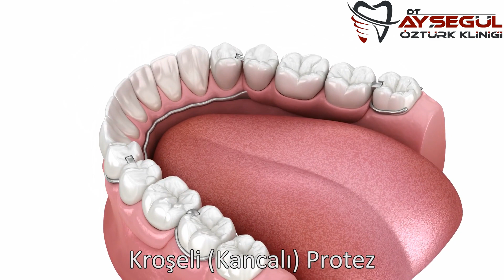Kancalı Diş Protezi | Çıkarılabilir Diş Protezi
Dayanak dişlerin gelecek yükü kaldıramayacağı, çok sayıda diş eksikliği olan durumlarda ya da diş ile sonlanmayan eksik diş alanları olduğunda, hareketli çıkarılabilir diş protezleri uygulanır. Ağızda dayanak olarak kullanılabilecek dişler varsa bölümlü protez yapılır. Bölümlü protez, diş ve doku destekli protez uygulamasıdır. Diş desteği için, dişin dişetine yakın bombeli alan altında kalan kısmına, kroşe (kanca) diye adlandırılan uçlar gelerek tutuculuk sağlanır. Doku desteğini protezin oturduğu doku yüzeyi sağlar. Böylece kuvvet diş(ler) ve dokuya dağıtılmış olur.
Detaylar ve Kaynak:
Youtube kanalımızda bulunan bilgiler ve videolar izinsiz kullanılamaz.
İngilizce Açıklama (English Description)
Removable prostheses are applied in cases where the abutment teeth cannot bear the load, there is a large tooth deficiency or there are missing tooth areas that do not end with the tooth. If there is a tooth to be taken as an abutment in the mouth, partial dentures are made. Partial denture is a dental and tissue supported prosthesis application. For tooth support, the tips called crochet come to the part of the tooth under the convex area close to the gingiva, and retention is provided. The tissue surface on which the prosthesis sits provides tissue support. Thus, the force is distributed to the tooth and tissue.

The information and videos on this Youtube channel cannot be used without permission.